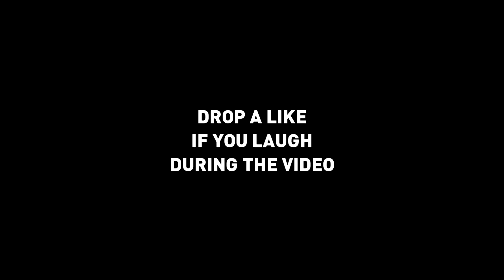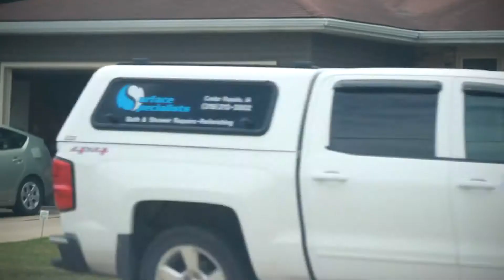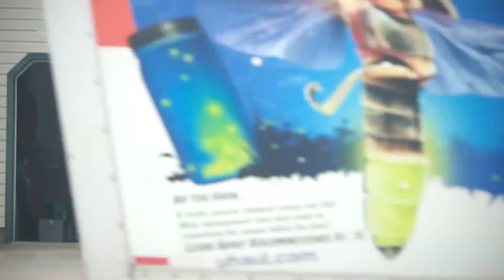PUTTING PEOPLES HOUSES UP FOR SALE😂 (Namonion)